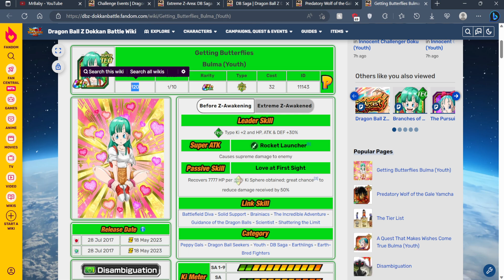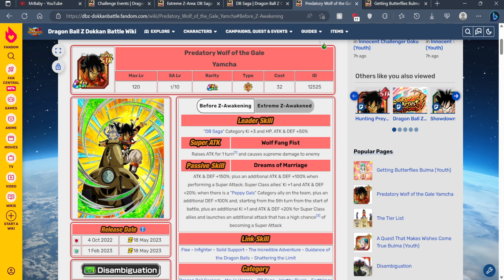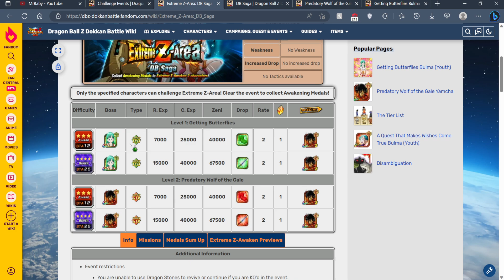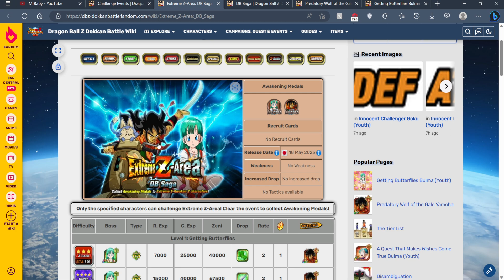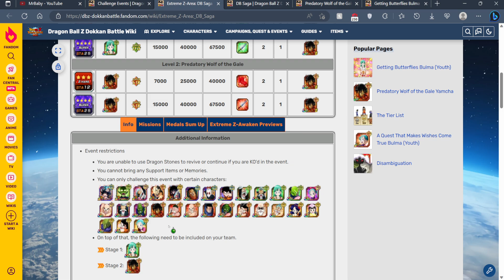YOU HAVE TO COMPLETE THIS FOR THE FREE MULTI! QUICK *NEW* EZA GUIDE! | DBZ Dokkan Battle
Video Title ￫ YOU HAVE TO COMPLETE THIS FOR THE FREE MULTI! QUICK *NEW* EZA GUIDE! | DBZ Dokkan Battle

Timestamps:
( N/A )

My Links!

Dokkan Sites!

All GOOD Looking Thumbnails By Kuwa!